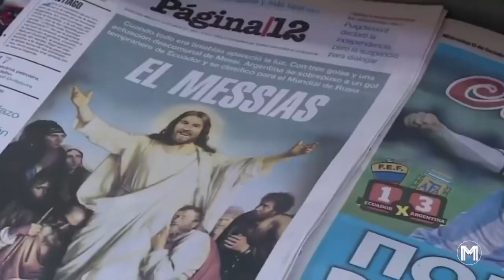Bigil official Trailer | Messi Version | Must Watch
Hi guys